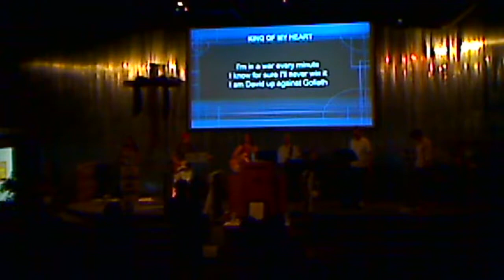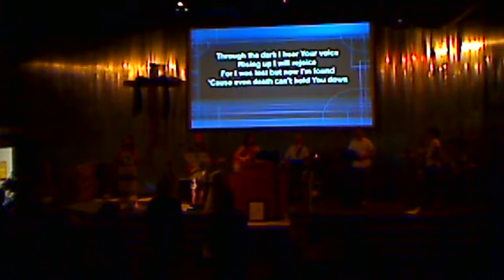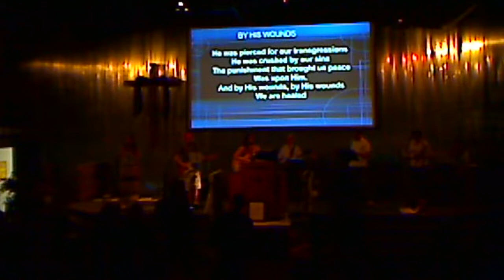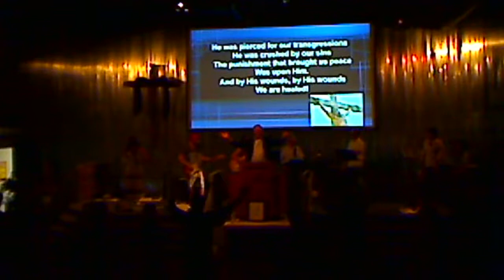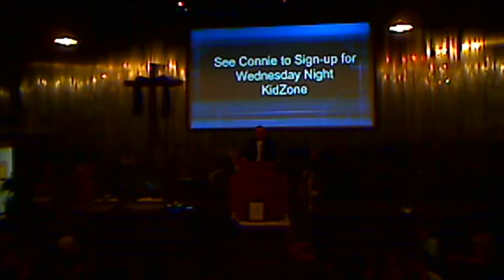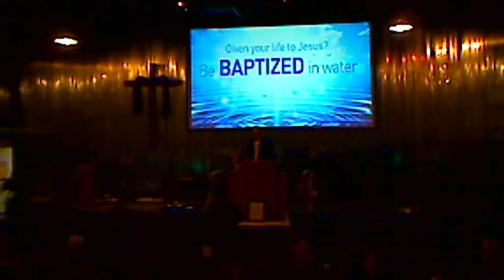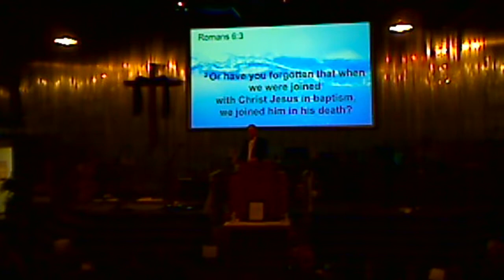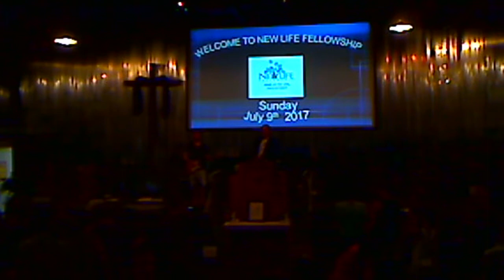Sunday Service July 9th 2017